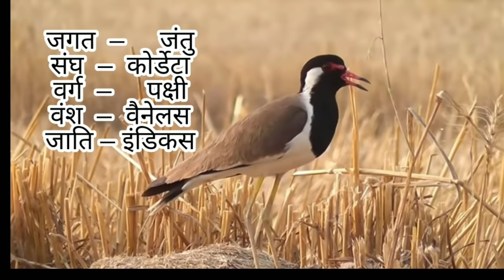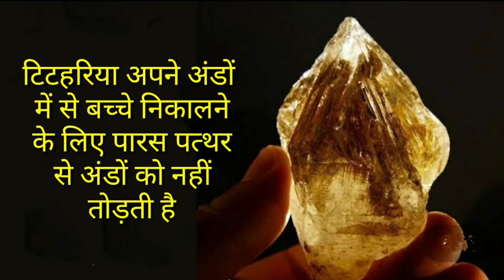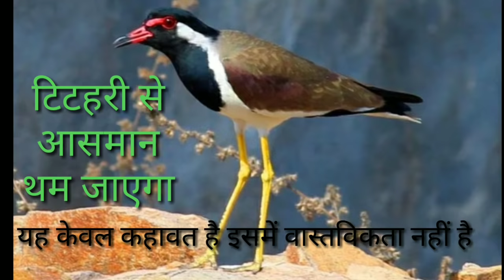टिटहरी के अंडों से जुड़ी ढेर सारी मान्यताओं का वैज्ञानिक सच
Hi
Titahari ya red wattled lapwing
Ke bare me poorn vaigyanik jankari